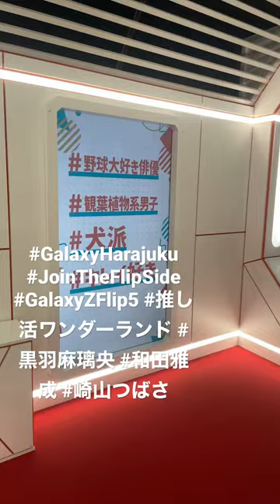2023年11月11日#GalaxyHarajuku